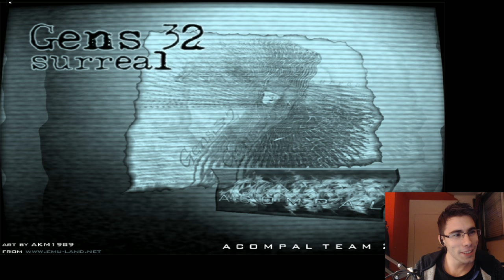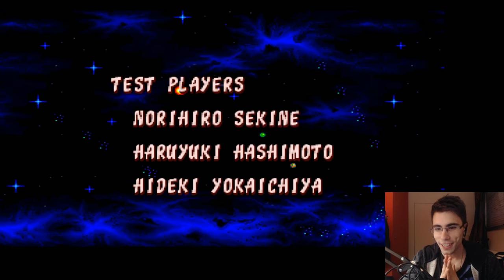[LIVE] RISTAR - L'Odyssée | SAUVONS LA GALAXIE !!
Skype : Kichnifou

BOOM !

Live complètement imprévu, c'était un test à la base, et finalement on a fait tout le jeu d'une traite !

Le jeu c'est Ristar, un jeu de Mega Drive sortie en 1995.

Jeu de mon enfance, que j'ai fini je ne sais combien de fois, mais cela faisait longtemps que je n'y avais pas touché.

Du coup, le redécouvrir est une bouffée d'être frais, et en plus j'ai pu le partager avec vous, vous avez réagit, vous étiez la jusqu'au bout, c'était un super moment !

A refaire, sur un autre jeu ;]